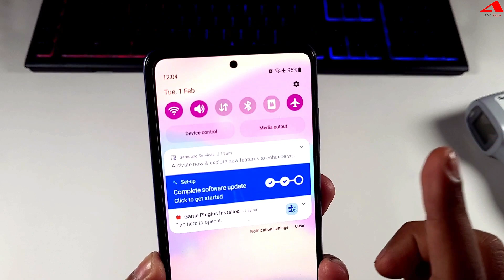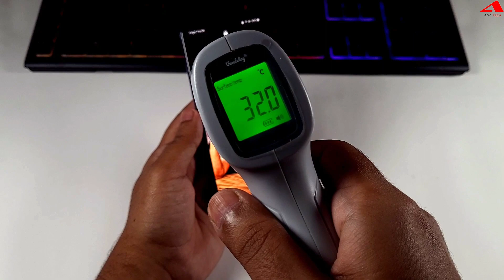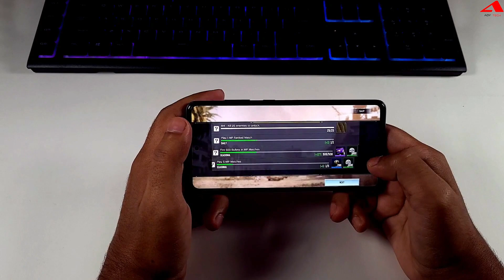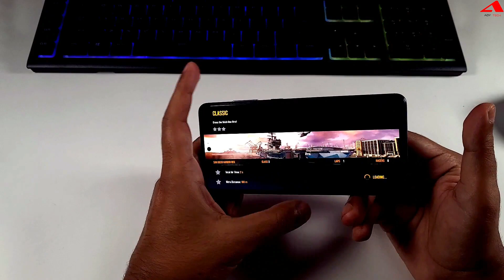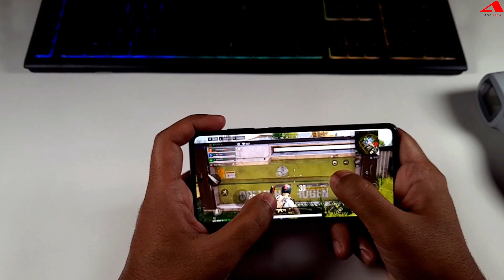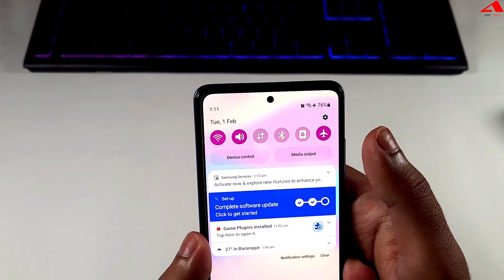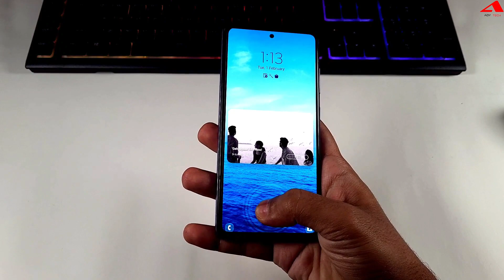Samsung Galaxy A52s 5G Gaming Test after One UI 4.0 Update 🔥🔥🔥🔥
Have a look at the gaming performance of the Samsung Galaxy A52s 5G. I have conducted the gaming test of this beast and here is my video on how the Samsung Galaxy A52s 5G performs, its cooling system, battery backup, and many more. I've played heavy GPU games like PUBG: New State, Asphalt 8, and COD: Mobile on the Samsung Galaxy A52s 5G with Qualcomm Snapdragon 778G.

00:00 Intro
00:43 Temperature check
01:36 Playing COD
03:30 Temperature check after 1st round
06:48 Temperature check 3rd round
08:17 Playing Asphalt 8
10:18 Temp. after playing Asphalt 8
11:33 Playing PUBG New State
13:52 Temperature check

About ADY Tech: ADY Tech is a unique place to find your daily dose of information about the Latest Tech Updates, Tech Explained, Best Products, Products Reviews, and a special “How-To”.